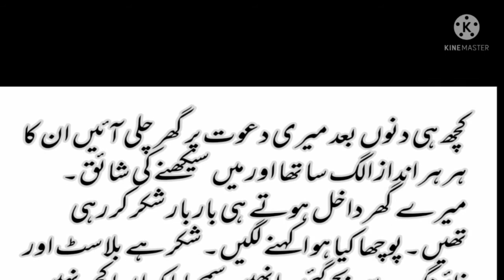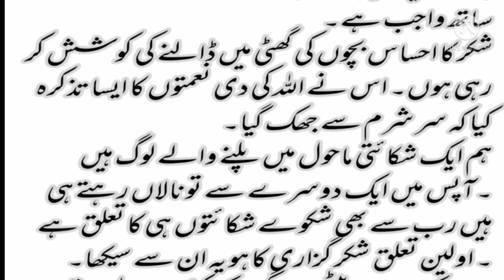Urdu story | consciousness | moral story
Urdu story | consciousness | moral story |‎@subhani g mix entertainment